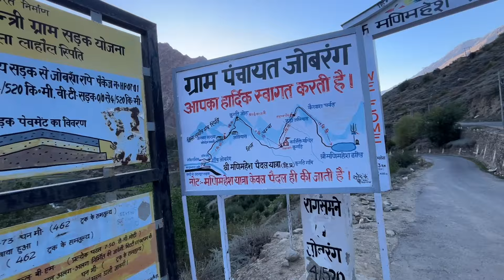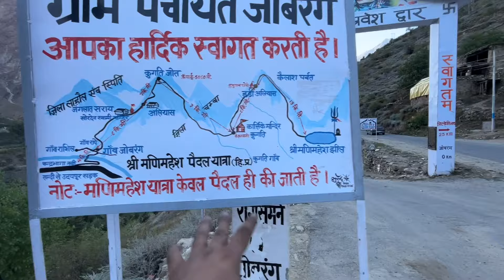Dangerous Ride to Sach pass | Delhi to Udaipur | EP-01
royal enfield classic 350 highway
royal enfield motorcycles
most comfortable touring motorcycle
best used touring motorcycle
lightweight touring motorcycles
royal enfield classic 350 top speed
yamaha tenere 700 touring
royal enfield continental gt 650 ride
adventure touring motorcycle
mustang seats harley touring
royal enfield classic 350 halcyon green
royal enfield classic 350 halcyon grey
royal enfield usa review
cruiser vs touring motorcycles
best touring motorcycle jacket
bmw sport touring motorcycles
royal enfield hunter 350 usa
royal enfield 350 rider
royal enfield classic 350 camping
classic 350 off road
bullet 350 motovlog
classic 350 touring
classic 350 night ride
classic 350 road presence
royal enfield test drive
royal enfield in snow
royal enfield in delhi
This is The Most Isolated Village Of Himachal Pradesh | Sural Bhatori | Pangi Valley | Ep-04 |